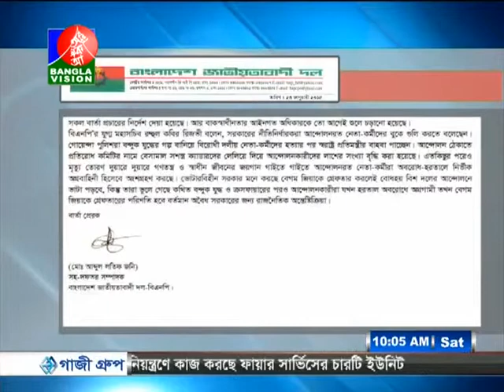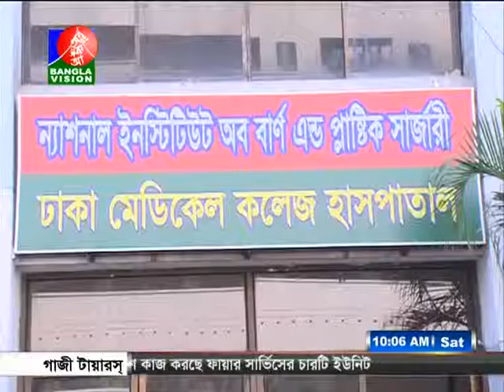Bangla Live Tv News Banglavision News 24 January 2015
New Bangla news
Bangla song HD
Bangla Movie'
Bangla Natok
Bangla song 2015
bagnla natok 2015
bagnla movie 2015